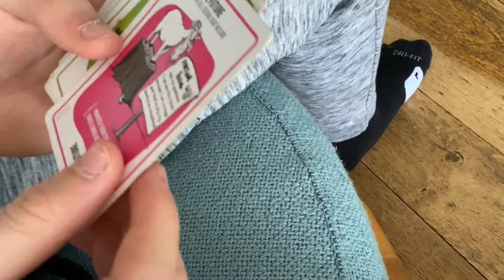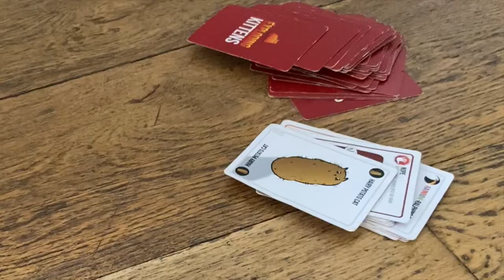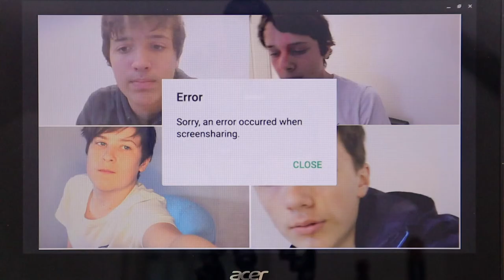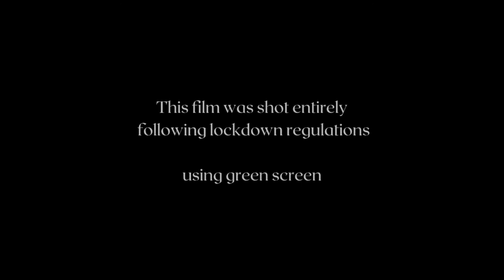WITHIN *short film* by Louis Philpott - CineMagic Film Festival 2020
This film was made entirely following lockdown regulations during the global pandemic. This film has been shortlisted for the CineMagic Film Festival 2020. You can view the awards ceremony on November 1st on their YouTube channel:

Credits:

Louis Philpott
Alex Tolokonnikov
Sonny Wootton
Jaime Chueca
Pietro Ferraresi

(This is the version of the film which is submitted into the festival - an improved version of the one previously viewable on this channel.)